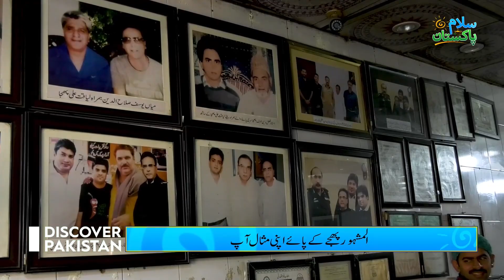Famous Lahori Nashta Phajja Siri Paye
Phajja Siri Paye is the oldest Paye shop in Lahore. It is more than 100 years old, located at Taxali Gate.